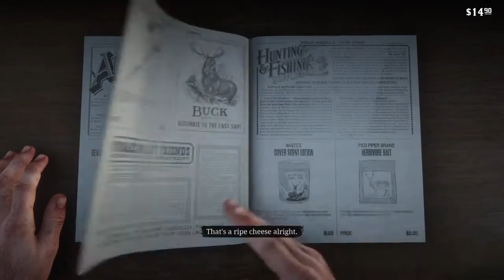Red Dead Redemption 2_Chapter 2: Horseshoe Overlook 1